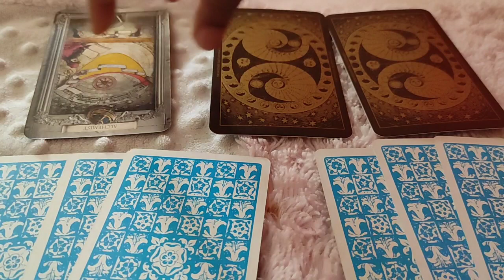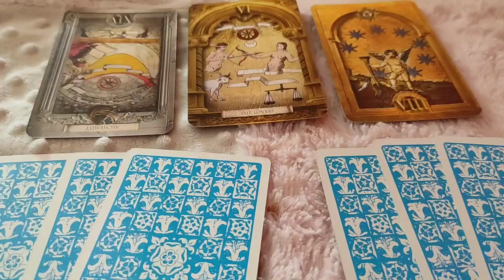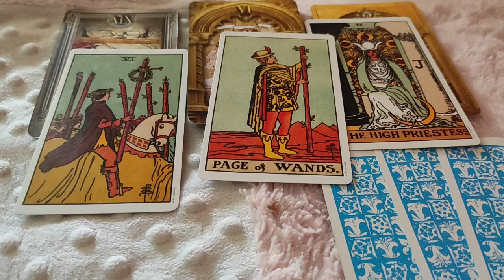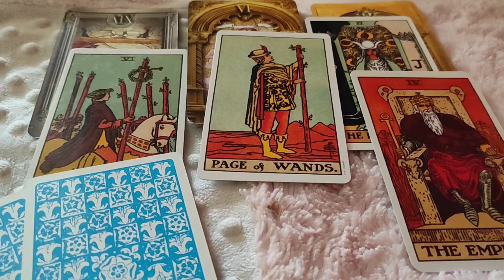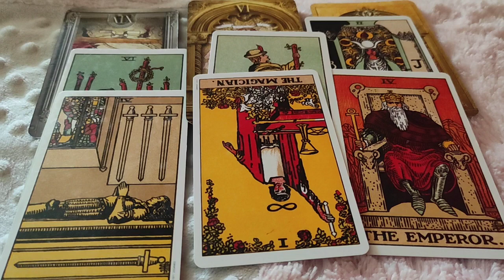Capricorn ♑️ Next 24 hours ❤️OMG…It’s true love…❤️Tarot Reading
support
For Daily Readings:

icorn tomorrow, Horoscope for Capricorn Tomorrow Prokerala, Is 2020 good for Capricorn?, What are my lucky numbers for Capricorn today?
Capricorn horoscope
Capricorn personality
Capricorn horoscope
Capricorn dates
Capricorn 20205